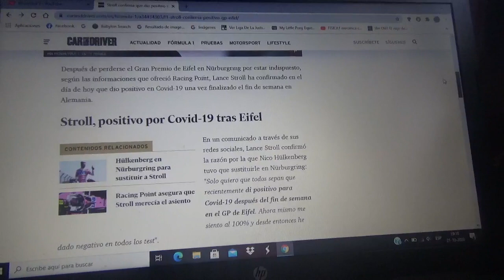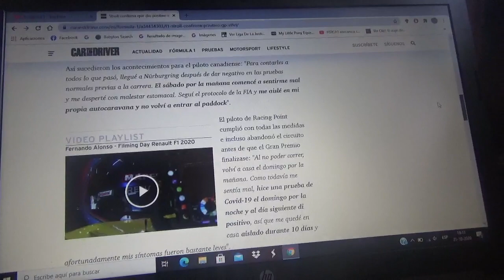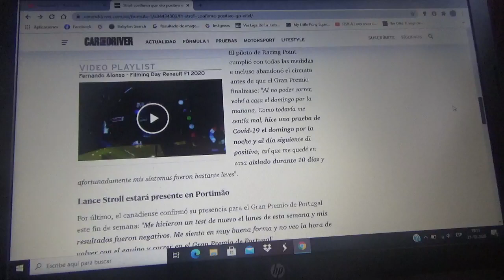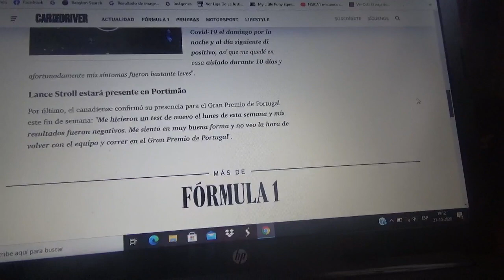Lance Stroll confirma que dió positivo a Covid19 después del GP de Eifel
El automovilista canadiense podrá eso si competir en Portimao durante el Gran Premio de Portugal